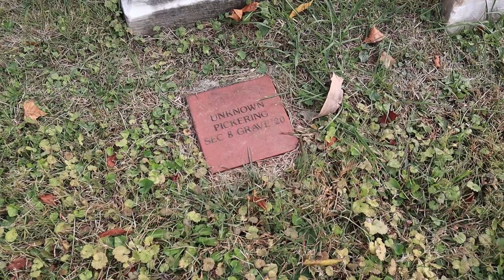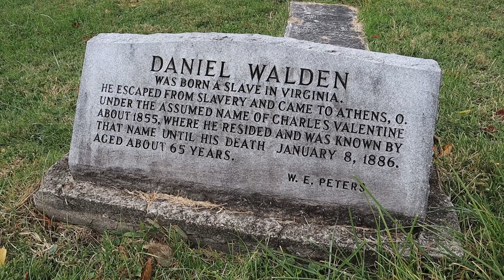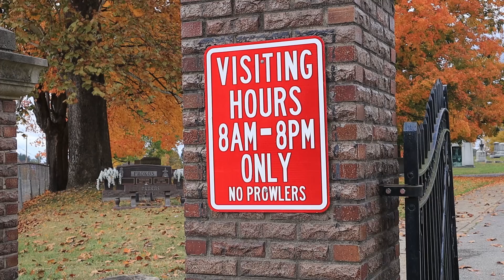Haunts of Athens: Cemeteries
Athens county is home to dozens of cemeteries. Although many are just typically cemeteries, a few hold some secrets, and within those secrets are just maybe some haunts.

Follow along as we investigate the West State Street Cemetery, the Haines Cemetery, Simms Cemetery and more.

Script written & video narrated by: Andrew Bowlby
Video filmed by: Cole Patterson
Video edited by: Elijah Cordle